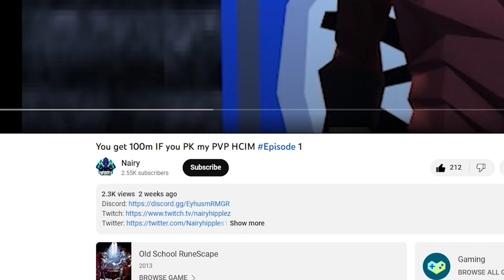PVP HCIM Ep2 - 1 Mistake and I lose 125m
Old School Runescape 2007scape OSRS

Tracks:
For the best OSRS bangers, visit OSRSBeatz Channel